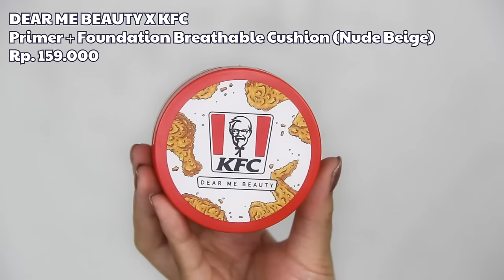BATTLE 12 CUSHION LOKAL PALING VIRAL | Somethinc, Esqa, Skintific, Luxcrime, Makeover etc.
Hi Sahabat Cantik!

MAKE OVER Hydrastay Lite Glow Cushion (N30 Natural Beige)

SOMETHINC Copy Paste Breathable Mesh Cushion 33 PA++ (N02 Charlotte)